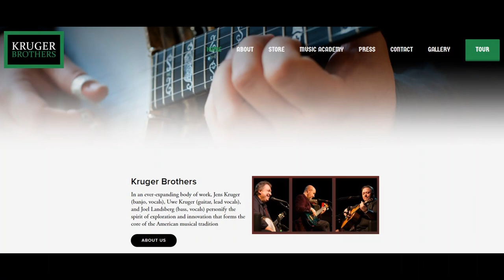Food Notes - Episode 2 - Uwe's Chicken and Rice